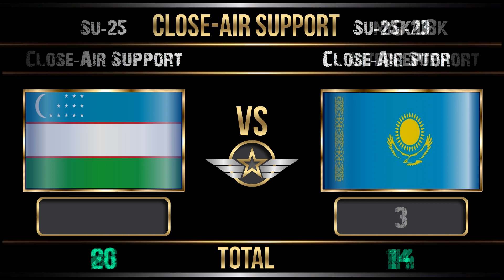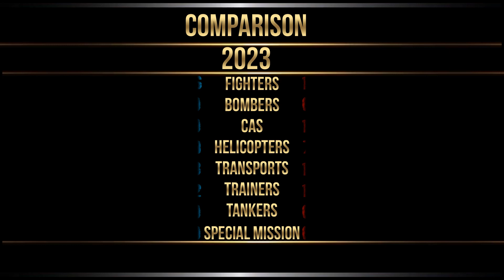Uzbekistan vs Kazakh Air and Air Defence Forces | Казахстан Узбекистан ВВС стран | Авиация 2023